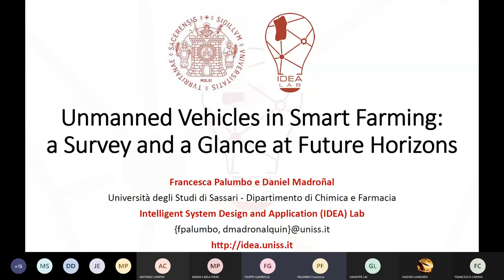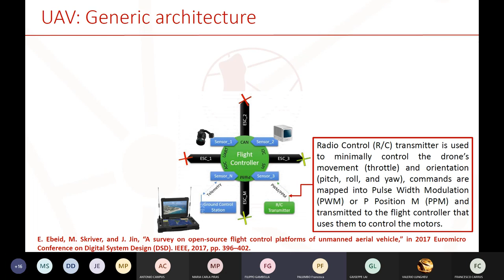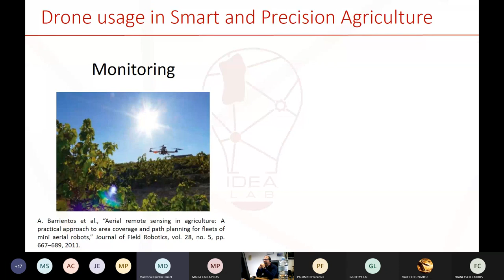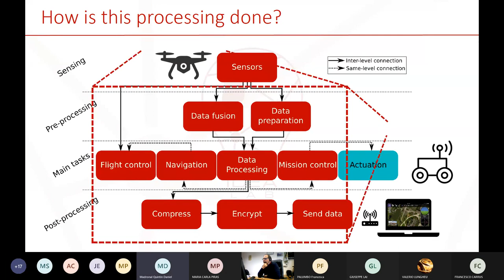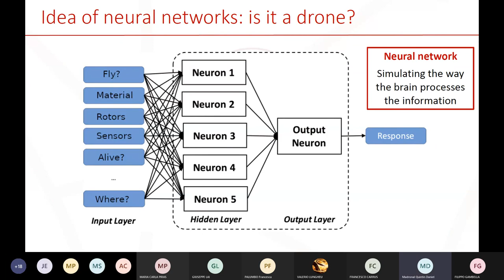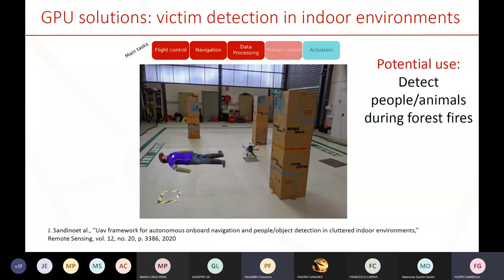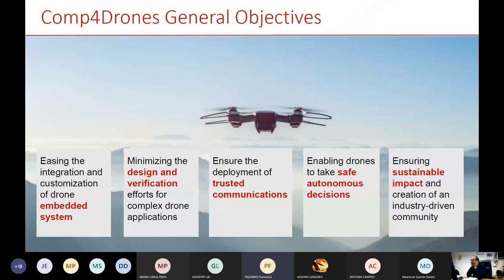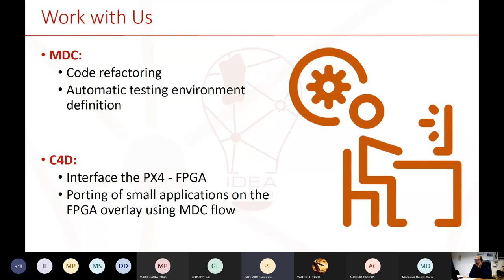Unmanned Vehicles in Smart Farming: a Survey and a Glance at Future Horizons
UAVs for Smart and Precision Agriculture: applications, on-board processing and the C4D approach. This seminar was given by prof. Francesca Palumbo and dr. Daniel Madroñal.

The present seminar has been given as part of the course of Agricultural Engineering for the third year students of the degree in Computer Engineering of the University of Sassari.

Acknowledgments: The research behind this seminar received funding by the ECSEL Joint Undertaking (JU) Project COMP4DRONES under grant agreement N. 826610. The JU receives support from the European Union’s Horizon 2020 research and innovation programme and Spain, Austria, Belgium, Czech Republic, France, Italy, Latvia, Netherlands.

Additionally, the work presented here is based on the fruitful cooperation among the University of Sassari and the University of Modena and Reggio Emilia. The present lecture is part of the exploitation and dissemination activities of the COMP4DRONES project itself.